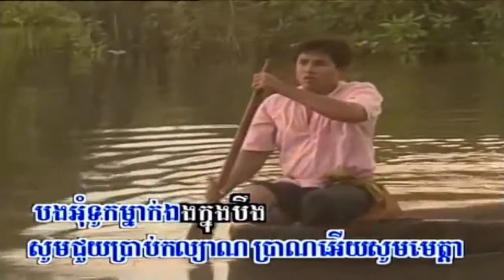Noy Vanneth Muon Pleng Srok Srai